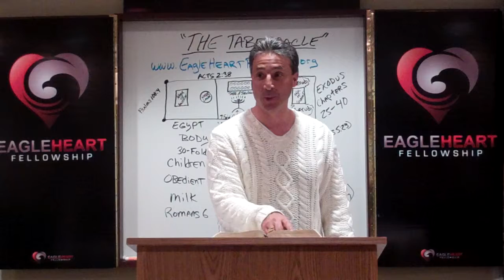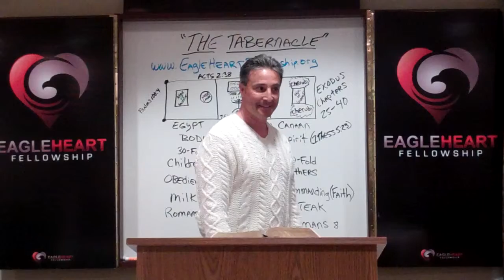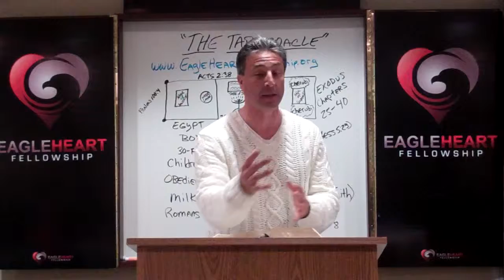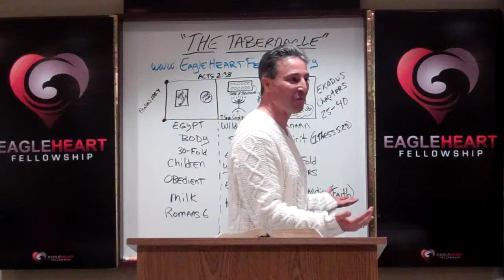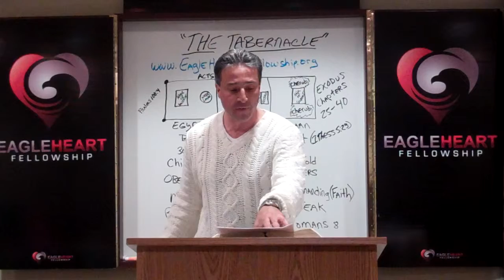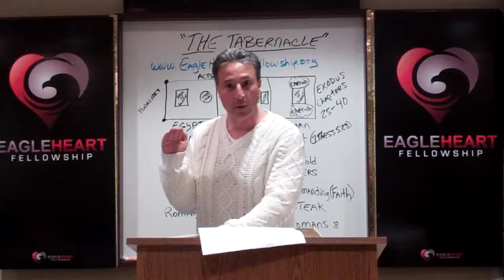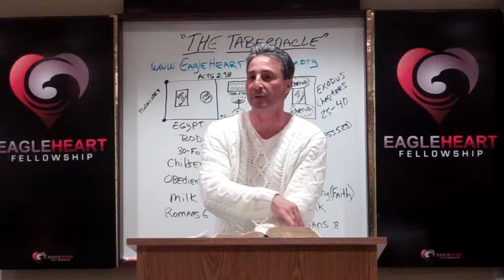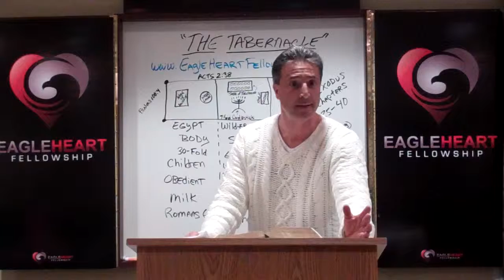Pt 3--The Tabernacle, David Hairabedian